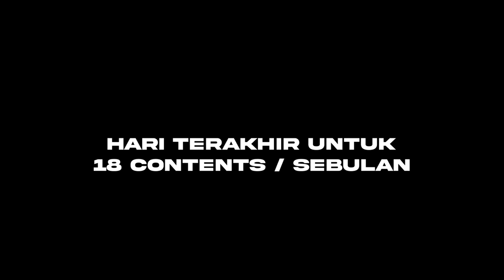VLOG GELAGAT AITEAM 2.0 PEC4H SATU OFIS!!! SEMUA BLUSHING DENGAN PARTNER BARU...